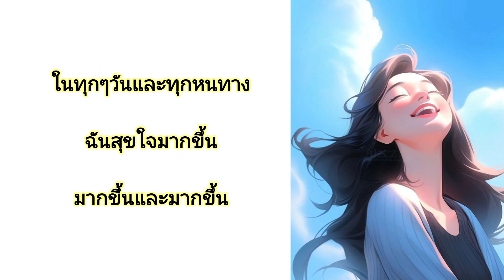Self talk ในทุกๆวันและทุกหนทางฉันสุขใจมากขึ้นมากขึ้นและมากขึ้น